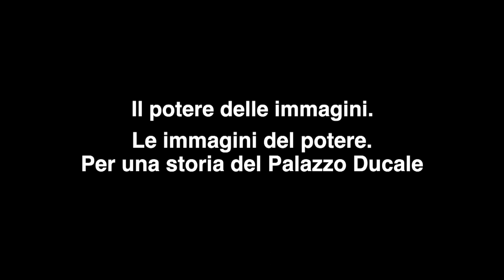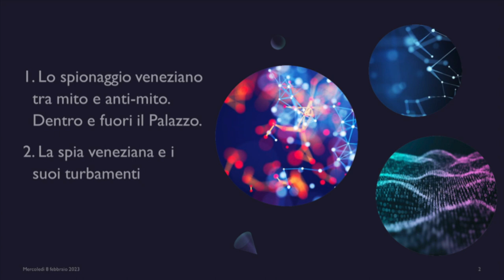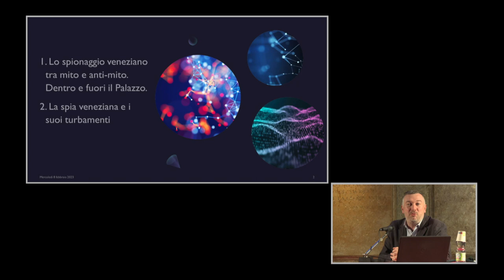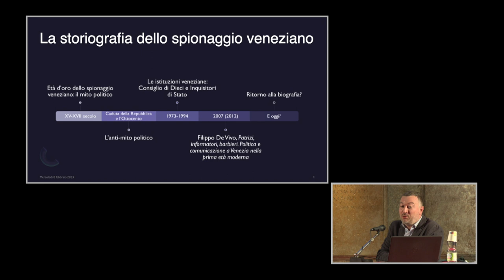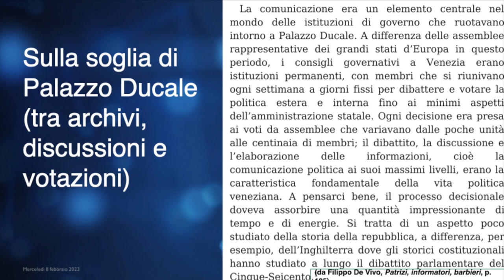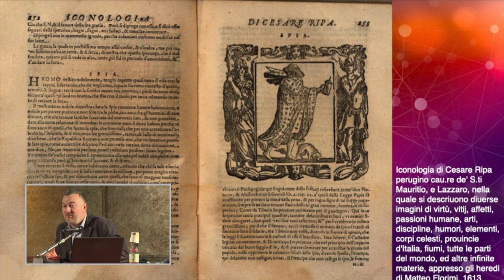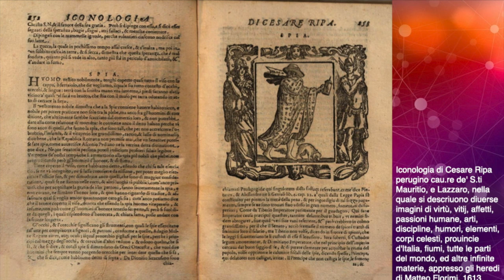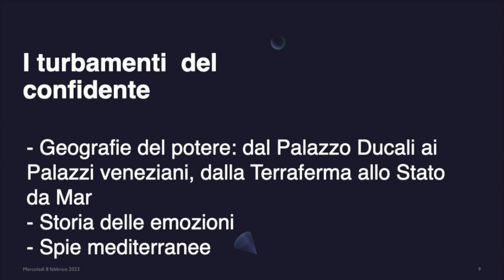Corso di Storia Veneta 2023 - "Il potere delle immagini. Le immagini del potere" – V lezione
IL POTERE DELLE IMMAGINI. LE IMMAGINI DEL POTERE.
PER UNA STORIA DEL PALAZZO DUCALE

I segreti del Palazzo. Spie e informatori
Relatore: Andrea Savio, Università di Padova